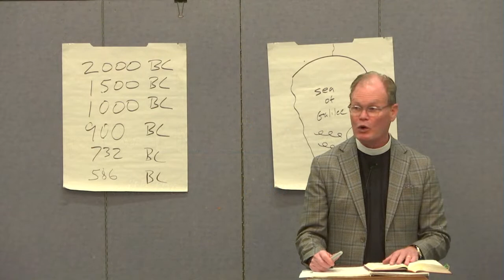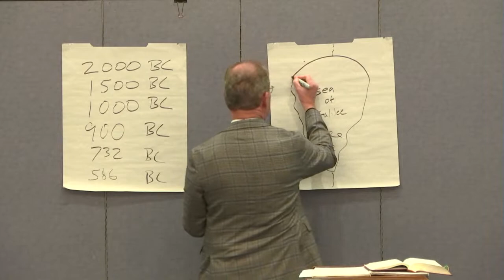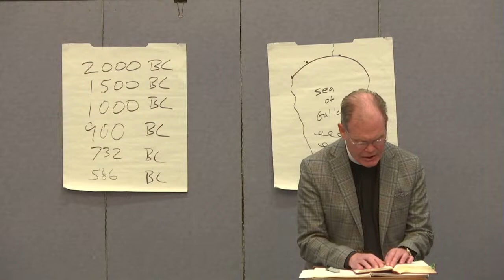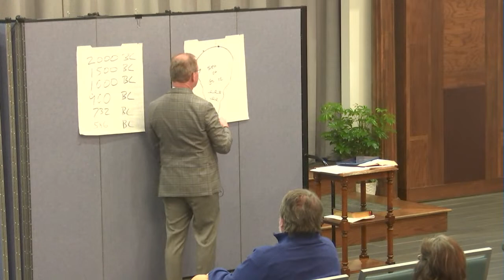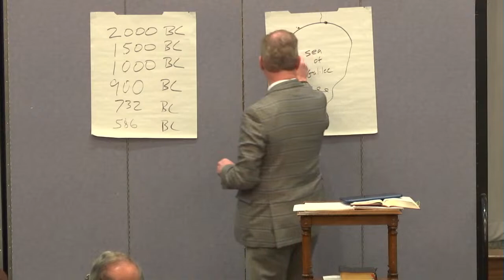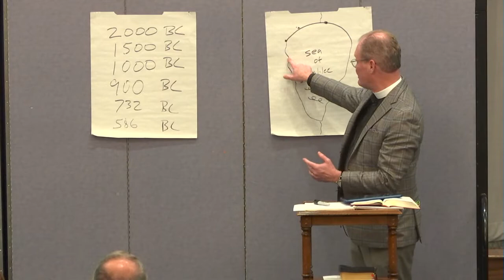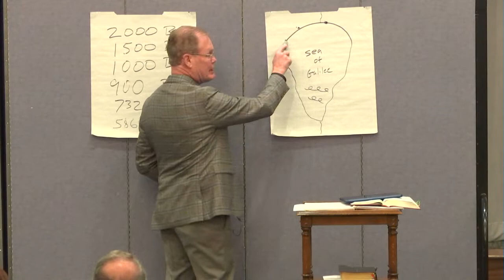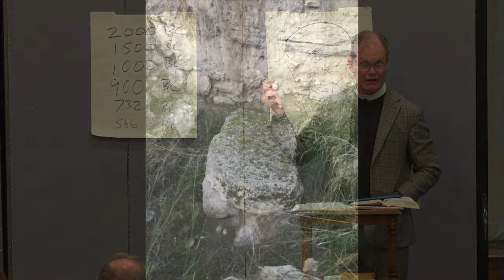Jericho Road Live - January 29th, 2023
We welcome you to join us for Jericho Road this morning!